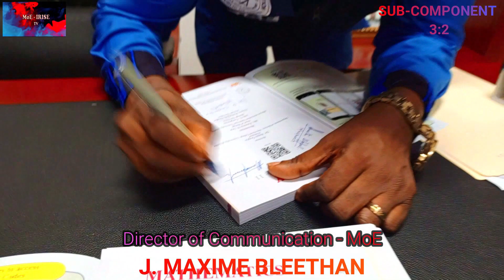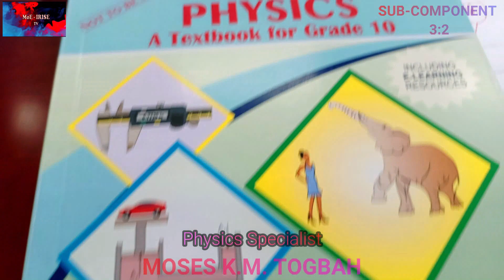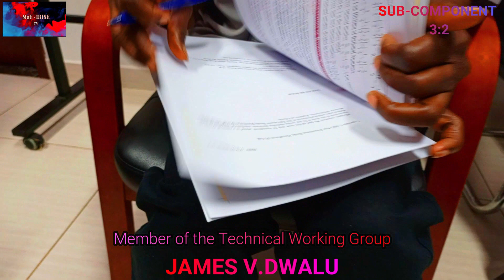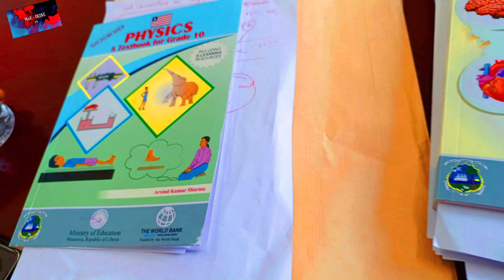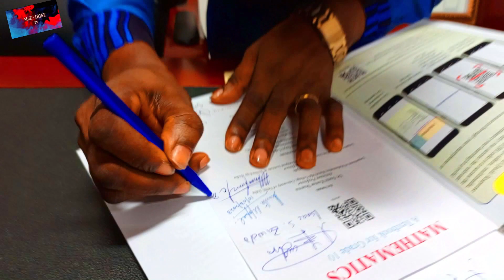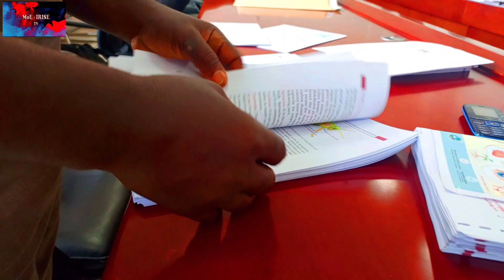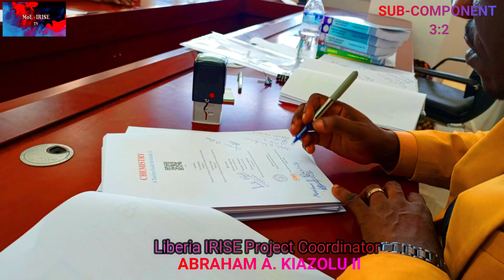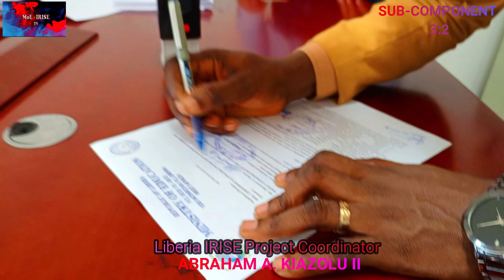GRADE 5 -10 TEXTBOOKS SIGN OFF FINAL VIDEO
THE OFFICIAL SIGN-OFF OF THE GRADE 5 - 10 TEXTBOOKS.